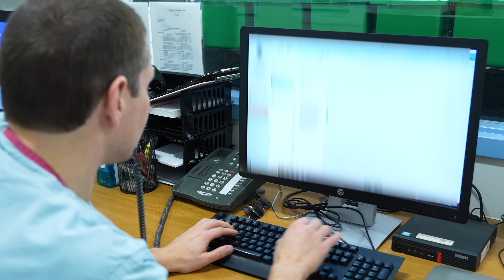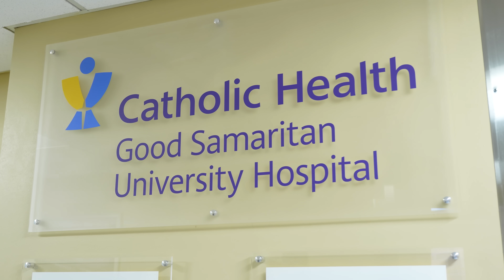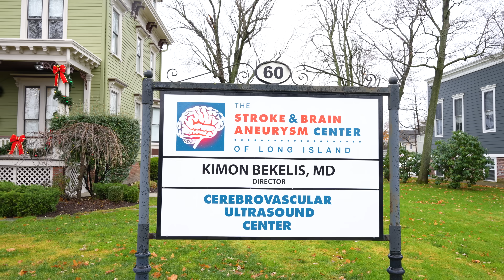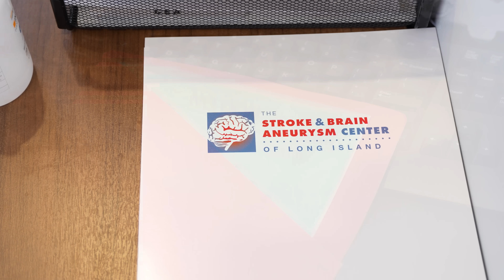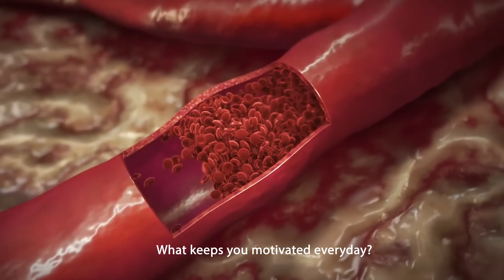A Day in the Life of a Neurosurgeon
How does a neurosurgeon spend their day? Follow Dr. Kimon Bekelis as he navigates complex brain interventions, emergencies and office patients in a single day of his life.